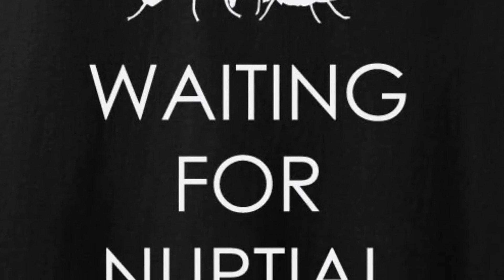British nuptial flights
So with the nuptial flights coming I thought I’d tell you it’s happening in the south as you watch this video rest of us up north we should have ours in a few days or maybe our nest rainy day